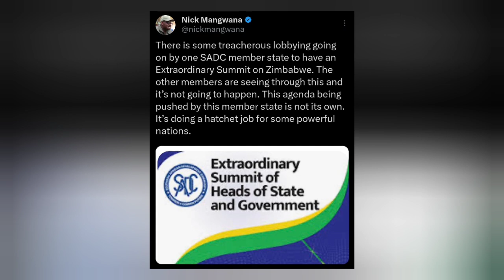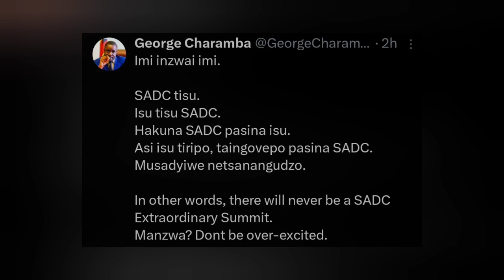Mnangagwa sweats over SADC extraordinary summit, New hope for CCC